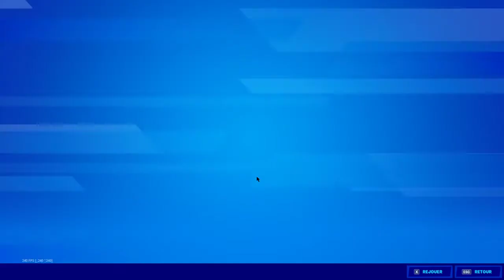BOUTIQUE FORTNITE du 20 Novembre 2020